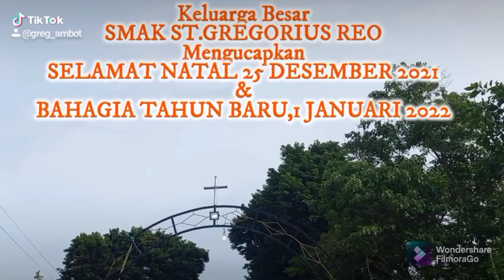Ucapan Selamat Natal Keluarga besar SMAGER Reo